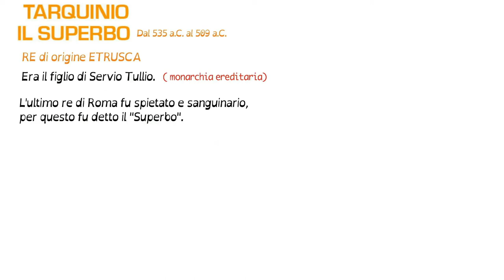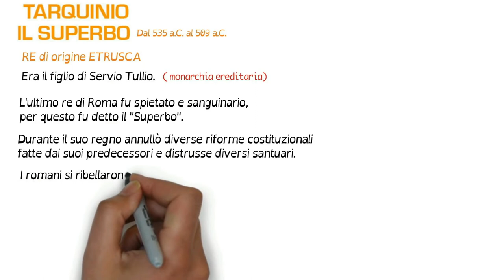I sette re di Roma (seconda parte)